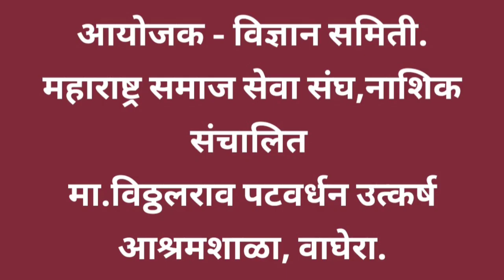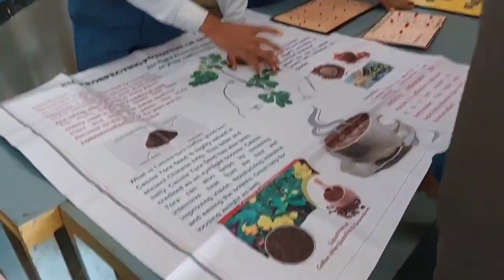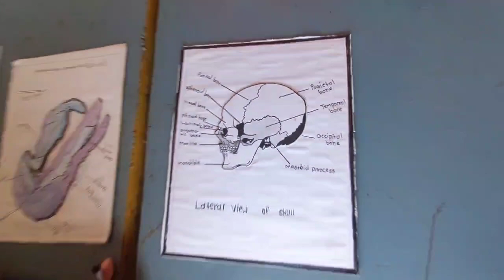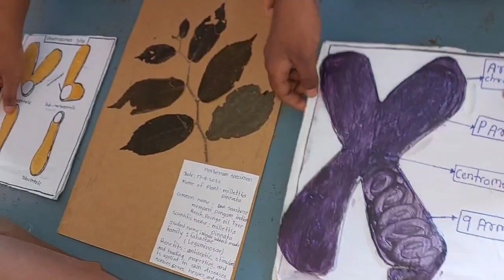विज्ञान दिन 28 फेब्रुवारी 2024 व्हिडिओ निर्मिती प्रा. निलेश लहारे सर,आश्रमशाळा वाघेरा.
Video from SANDIP CHOUDHARI